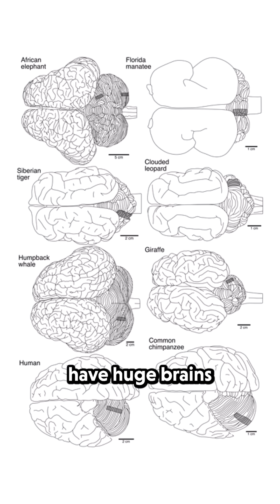This is nature’s sleepiest animal 💤